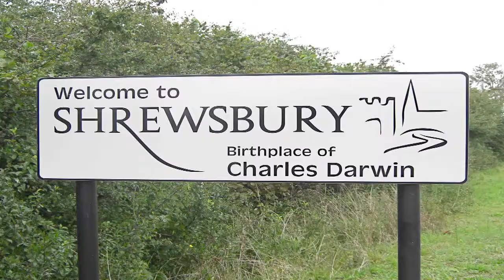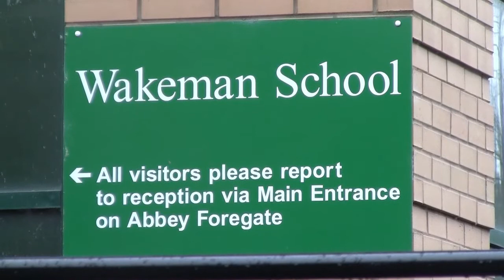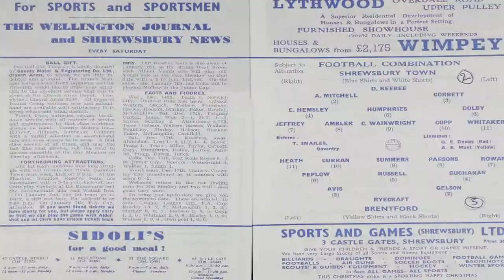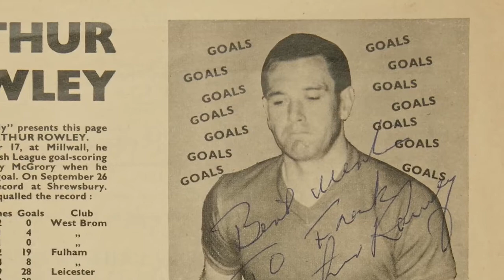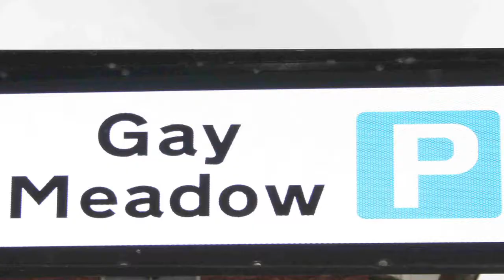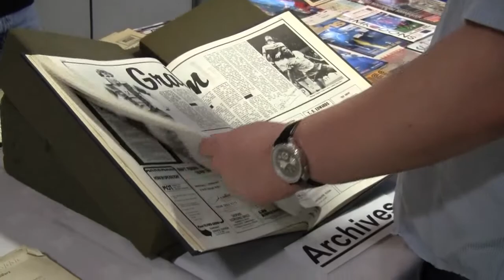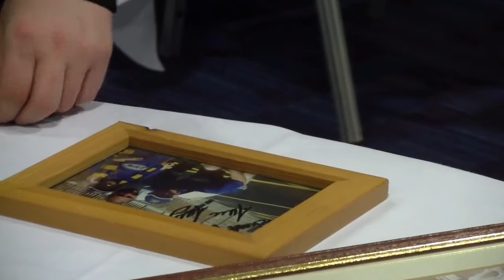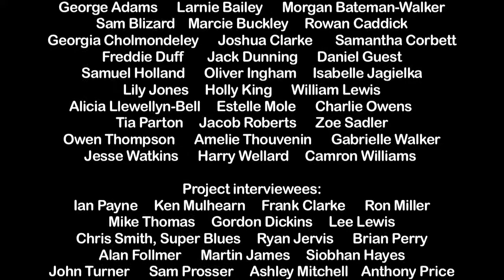Shrews Tales and More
Documentary charting the inter-generational partnerships between younger and older members of the Shrewsbury Town Football Club community.